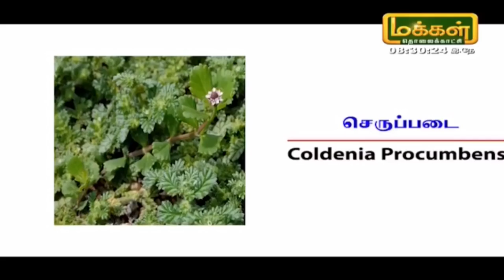தீராத சொறி, சிரங்கு, அரிப்பு, கடுமையான தோல் நோய்களையும் விரட்டிடும் சிறு செருப்படை | Dr.கே.கௌதமன்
தீராத சொறி, சிரங்கு, அரிப்பு, கடுமையான தோல் நோய்களையும் விரட்டிடும் சிறு செருப்படை | Dr.கே.கௌதமன் PCR ஆயுர்வேத மருத்துவமனை

1. தோல் நோய்களும் , கடுமையான அரிப்பு சம்பந்தமான பிரச்சனைகளுக்கும் மிகச்சிறந்த மூலிகை மருந்து சிறு செருப்படை.
2. வெள்ளைப்படுதலை குணமாக்குவதில் சிறந்த மூலிகைகளில்  செருப்படையும் ஒன்று.
3. ஆண்/பெண் இருபாலருக்கும் ஏற்படும் பால்வினை நோய்களை குணமாக்கும் ஆற்றல் மிக்கது இந்த சிறு செருப்படை.
4. நீரிழிவு/சர்க்கரை  நோயால் ஏற்படும் புண்களை ஆற்ற மிகச்சிறந்தது.
5. முடக்குவாத வலிகளையும் பாதிப்புகளையும் படிப்படியாக குறைத்து நிவாரணம் அளிக்கும்.
6. சேற்று புண்களை குணமாக்கி கால்களை ஆரோகியமாக வைத்திட உதவும்.
Doctor கே.கௌதமன் அவர்களை நேரில் சந்தித்து இலவச மருத்துவ ஆலோசனை  மற்றும் சிகிச்சைப் பெற  அழைக்கவும் ஸ்ரீவர்மா ஆயுர்வேத மருத்துவமனை 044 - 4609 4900.

பிரதி மாதம் கோவை, சேலம், மதுரை, திருச்சி, வேலூர், திருநெல்வேலி, நாகர்கோவில், ஓசூர், பாண்டிச்சேரி மற்றும் பெங்களூரில் Dr.கே.கௌதமன் அவர்களை சந்திக்க தொடர்புக்கொள்ளவும் 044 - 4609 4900 / 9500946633
ஆயுர்வேத வல்லுநர் Dr.கே.கௌதமன் அவர்களின் “ஆயுள் முழுவதும் ஆரோக்கியம்” பிரதி திங்கள் முதல் வெள்ளி வரை மக்கள் தொலைக்காட்சியில் காலை 8.30 முதல் 8.45 மணி வரையிலும்,  பொதிகை தொலைக்காட்சியில் மதியம் 2.20 முதல் 2.35 மணி வரையிலும் காணத்தவறாதீர்கள்.

Special TV Programs:
Every Monday - Friday - MakkalTV - 8.30 AM
Every Monday - Friday - PothigaiTV - 2.20 PM
Every Monday - Friday - KalaignarTV - 7.10 AM
Every Monday - Friday - SankaraTV - 3.30 PM
Every Monday and Thursday - Live Talk Show - PothigaiTV - 10.05 AM
Every Monday - Live Talk Show - MakkalTV – 3.30PM
Every Friday - Live Talk Show - SankaraTV - 11.00 AM